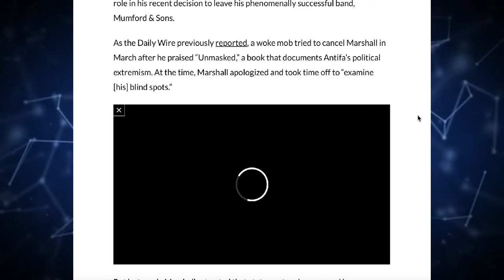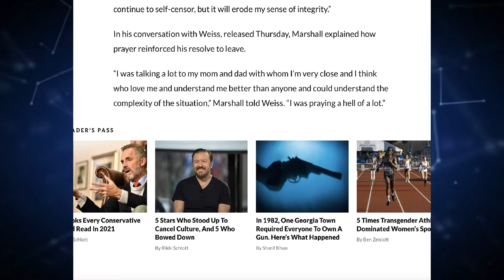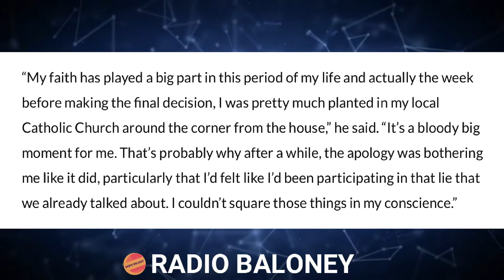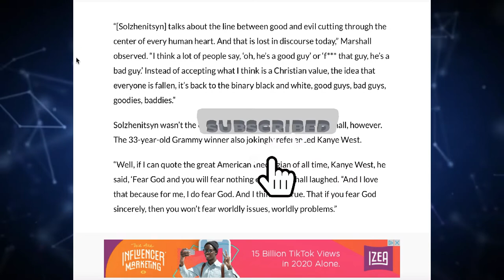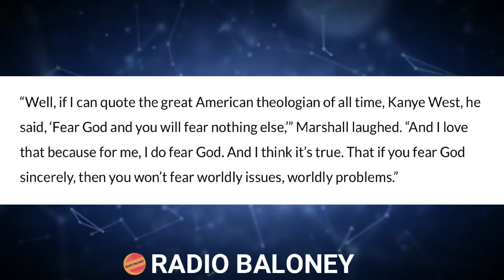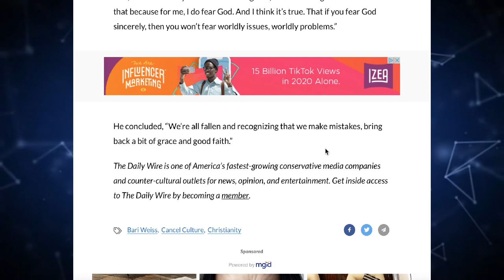WINSTON MARSHALL Credits His Faith For Courage To Leave Mumford and Sons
BITCOIN:   39RcYsrHy7JrRju2tjkECmCxasfGv3L5bC

ETHEREUM:  0x9fba2c0162bd0f1580f37bc0cada97a012cfdc25